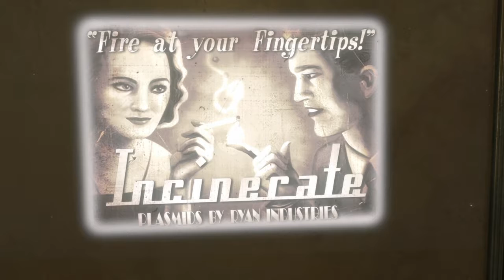Bioshock - Welcome To The Repture.